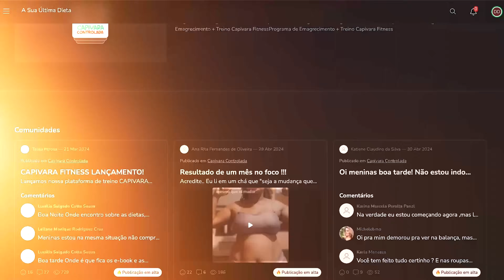10 Dicas para Diminuir o Vício por Doces!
Inicie agora o MEU PROGRAMA DE EMAGRECIMENTO que já ajudou milhares de pessoas a perder peso e recuperar a autoestima, tudo isso sem dietas extremas ou passar fome. Junte-se a nós nesta jornada de bem-estar e saúde! PAGTO ÚNICO E COM ACESSO IMEDIATO. CLIQUE AQUI🔥🚀⬇️